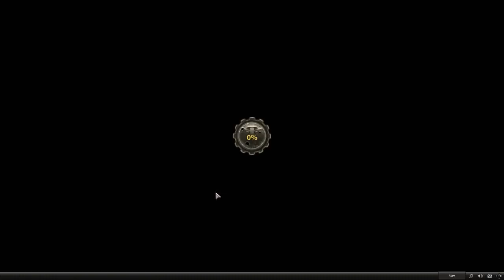игра "кризис" от RJ Games #21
PvP - Спец. операция

Лихой микс из динамичных боев, строительства и развития, а также битв с другими игроками в реальном времени.